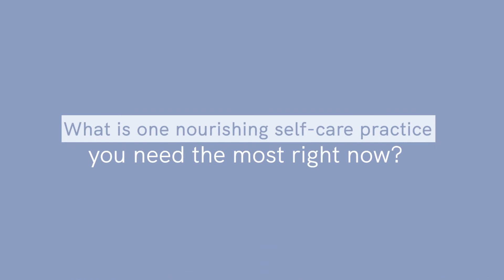5 Self-Care Practices To Improve Your Eating Habits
Eating mindfully is an essential skill that will transform your health.Whether you're trying to manage a new diagnosis, existing medical condition, or if you're looking for a sustainable way to eat and feel comfortable in your body, this channel is for you. But where do you begin?

On this channel, Jamie Mastroberti Registered Dietitian Nutritionist and founder of Sidebar Nutrition is going to share lessons on how to eat well, nurture your body and live mindfully. Prepare for video content that will help you foster a normal relationship with food and your body to guide in creating positive changes for your health long term.

How to Stop Dieting and Create a Balanced Way of Eating